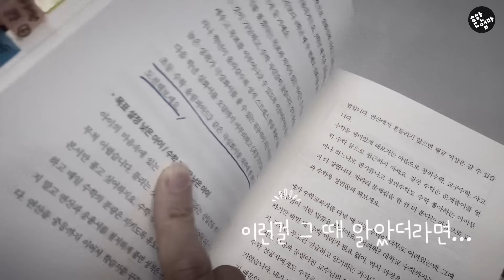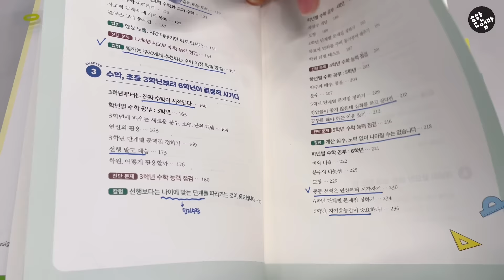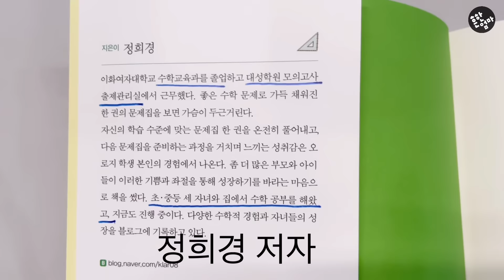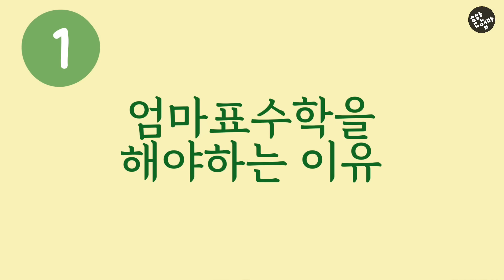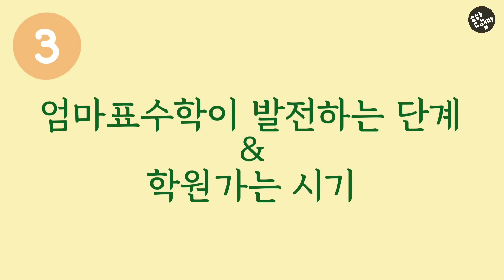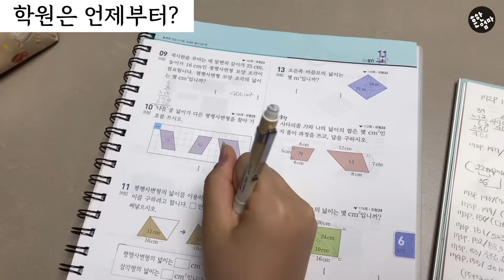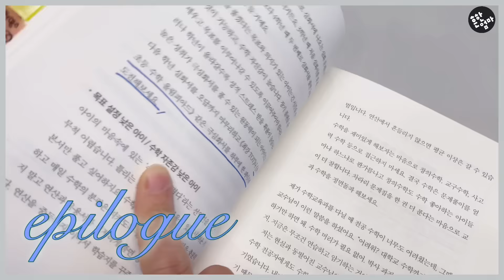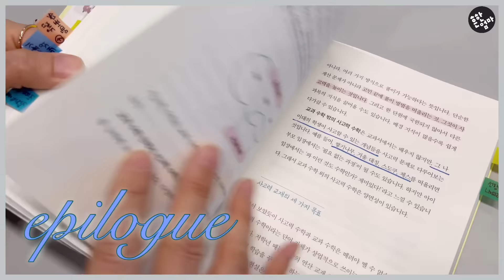👩‍👦세 아이를 모두 엄마표수학으로 잡은 비결은 다름아닌 이것이었다_엄마표수학의 찐 가이드북! 도서증정있어요❤️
엄마표영어의 가이드는 많아도 엄마표수학을
그대로 따라해도 좋을만한 책을 저도 그간 못 만났었어요.
저는 수백권의 교육서를 봐 왔고, 많은 수학도서와 교재를 검토하였는데요
이 책을 보고 '와~ 꼭 추천하고 싶다!'라고 느꼈을 만큼
엄마표수학의 가이드가 굉장히 꼼꼼하고 현실적이었어요.

오늘 소개해드리는 '엄마가 만드는 초등 수학 자신감' 저자 정희경작가는
수학교육을 전공하고, 대성학원 모의고사 출제관리실에서 수학문제를
오래 다루었어요.

전공자이기도 하지만 직접 세 아이를 엄마표수학으로 키우면서
이론+실제가 접목되고 무엇보다 현실적으로 바로 적용할 수 있는
방법들을 정리했더라구요.
엄마표수학을 어디서부터 해야할지 모르는 초등저학년 부모님들에게
이 책을 적극 권해 드립니다.

[엄마가 만드는 초등 수학 자신감, 도서 자세히 보기]

['엄마가 만드는 초등 수학 자신감' 도서증정이벤트]
@참여기간 : 4/13(수)~4/15(금)
@참여방법 : 댓글로 엄마표수학을 하고 싶거나 어려움을 느끼는점이
무엇인지, 책 받고 싶은 이유를 남겨주세요
(아이학년과 함께 좋아요도 부탁드려요^^)
@당첨자발표 : 4/16(토) 흔한엄마채널 커뮤니티탭 게시판 공지
@증정 : 엄마가 만드는 초등 수학 자신감, 열분께 도서를 보내 드립니다
 1. 이제 막 엄마표수학을 하려고 하는 초등1학년 부모님
 2. 초등2~3학년인데 학원은 안다니고 싶어해서 집에서 해 보고 싶은 부모님
 3. 초등3~4학년이지만 수학에 자신이 영 없는 친구들
 4. 초등~중등까지 전체 수학의 이해와 함께 아이와 차근차근 수학력을 키우고자 하는 부모님